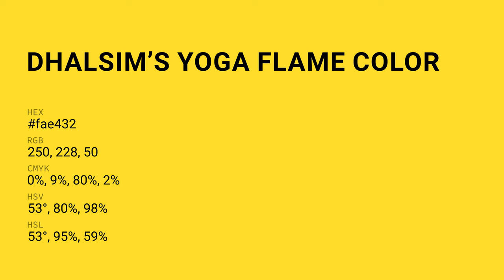Dhalsim’s Yoga Flame color fae432 hex Cool Green color fae432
What color is Dhalsim’s Yoga Flame ? fae432 hex, Cool Green color fae432

Hex fae432 Color Code is also known as Dhalsim’s Yoga Flame color

Hex fae432 Color code in RGB color code model is created after adding 98.04% red color, 89.41% green color and 19.61% blue color.
Hex fae432 Color code in CMYK color (process color) code model is generated after subtraction of 0% cyan, 09% magenta, 8% yellow, 02% black.